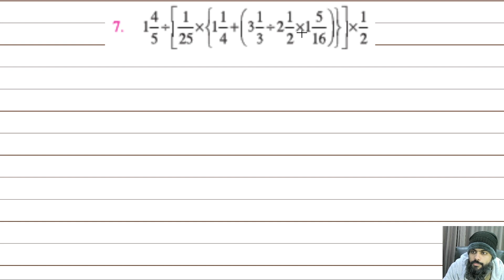Class 6 Maths | Exercise 5.1 question 7@educationuptoclass12